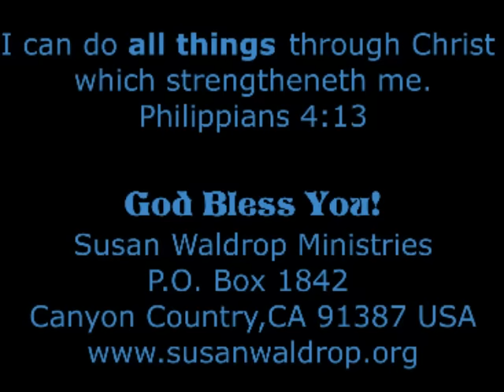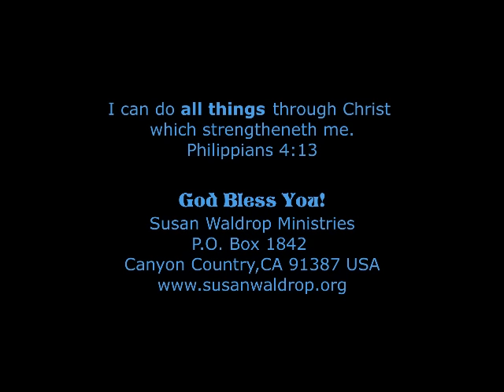HEADS UP-Delivery-First Bell 407GXP Helicopter Emergency Medical Services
Guide to Military Equipment and Civil Aviation

Fort Worth, Texas (January 18, 2016) - Bell Helicopter, a Textron Inc. (NYSE: TXT) company, announced today the delivery of the Bell 407GXP configured for Helicopter Emergency Medical Services to Air Methods (Nasdaq: AIRM).

1 Thessalonians 5King James Version (KJV)

5 But of the times and the seasons, brethren, ye have no need that I write unto you.

2 For yourselves know perfectly that the day of the Lord so cometh as a thief in the night.

3 For when they shall say, Peace and safety; then sudden destruction cometh upon them, as travail upon a woman with child; and they shall not escape.

4 But ye, brethren, are not in darkness, that that day should overtake you as a thief.

5 Ye are all the children of light, and the children of the day: we are not of the night, nor of darkness.

6 Therefore let us not sleep, as do others; but let us watch and be sober.

7 For they that sleep sleep in the night; and they that be drunken are drunken in the night.

8 But let us, who are of the day, be sober, putting on the breastplate of faith and love; and for an helmet, the hope of salvation.

9 For God hath not appointed us to wrath, but to obtain salvation by our Lord Jesus Christ,

10 Who died for us, that, whether we wake or sleep, we should live together with him.

11 Wherefore comfort yourselves together, and edify one another, even as also ye do.

12 And we beseech you, brethren, to know them which labour among you, and are over you in the Lord, and admonish you;

13 And to esteem them very highly in love for their work's sake. And be at peace among yourselves.

14 Now we exhort you, brethren, warn them that are unruly, comfort the feebleminded, support the weak, be patient toward all men.

15 See that none render evil for evil unto any man; but ever follow that which is good, both among yourselves, and to all men.

16 Rejoice evermore.

17 Pray without ceasing.

18 In every thing give thanks: for this is the will of God in Christ Jesus concerning you.

19 Quench not the Spirit.

20 Despise not prophesyings.

21 Prove all things; hold fast that which is good.

22 Abstain from all appearance of evil.

23 And the very God of peace sanctify you wholly; and I pray God your whole spirit and soul and body be preserved blameless unto the coming of our Lord Jesus Christ.

24 Faithful is he that calleth you, who also will do it.

25 Brethren, pray for us.

26 Greet all the brethren with an holy kiss.

27 I charge you by the Lord that this epistle be read unto all the holy brethren.

28 The grace of our Lord Jesus Christ be with you. Amen.